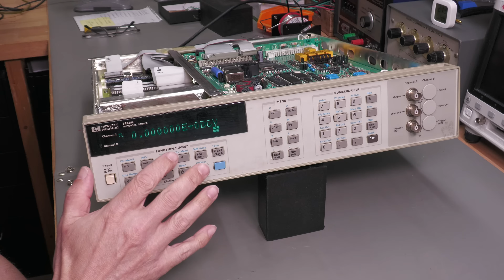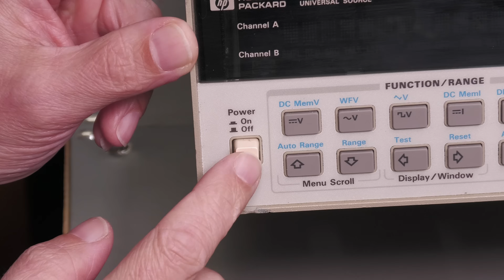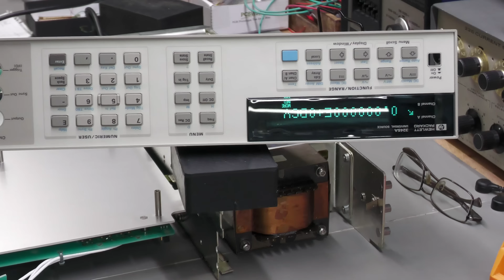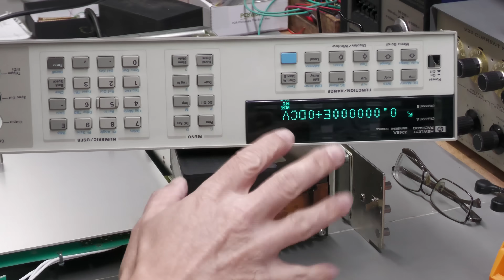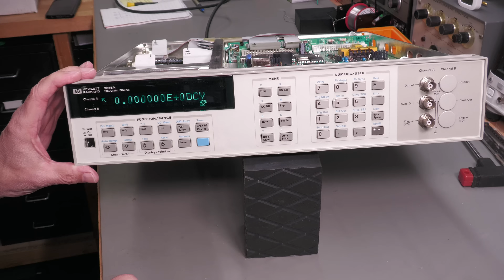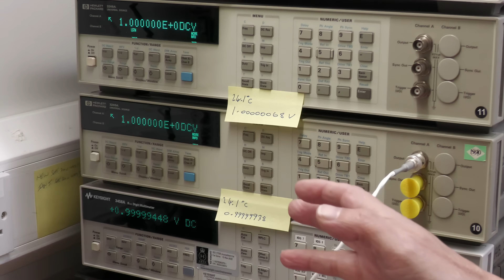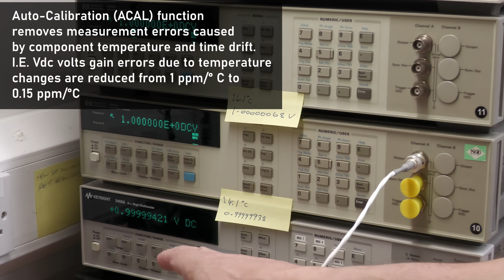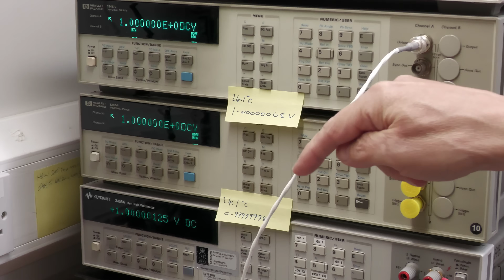No.117 - HP 3245A Universal Source Repair, Mods & Upgrades - Part 2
In this 2nd video I replace the faulty VFD, fit a new front panel and carry out some initial stability tests comparing it to my other 3245A.